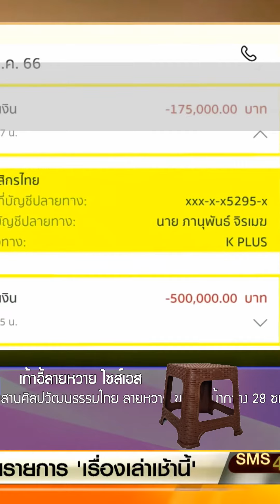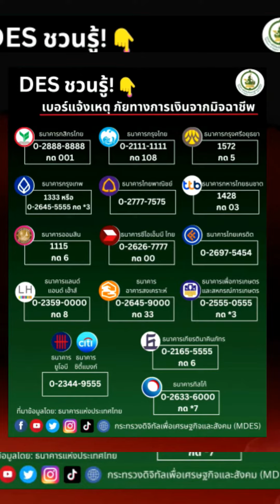ประวีณมัยอายัดทัน 1 บัญชี รอผลอีก 2 บัญชี คลิปตัดจากเรื่องเล่าเช้านี้